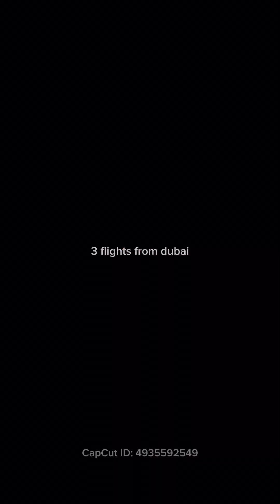Watch this a student from Israel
I was so nervous when I interviewed the students from Israel. they are competing in Houston for a robotics competition